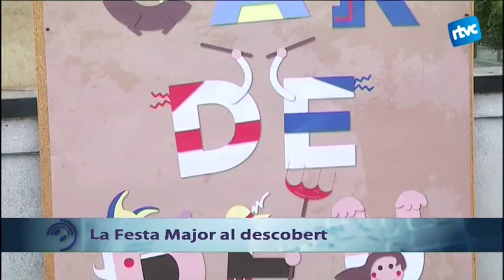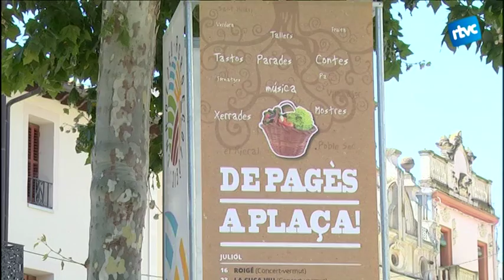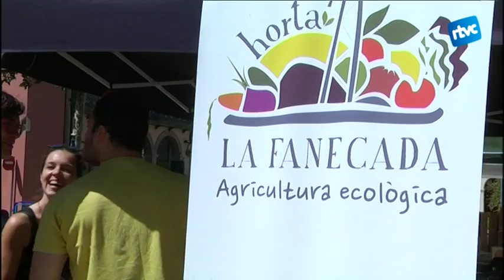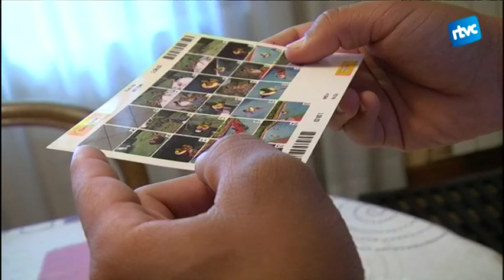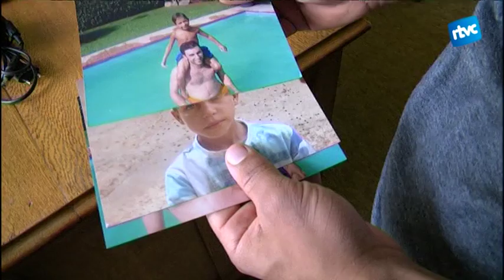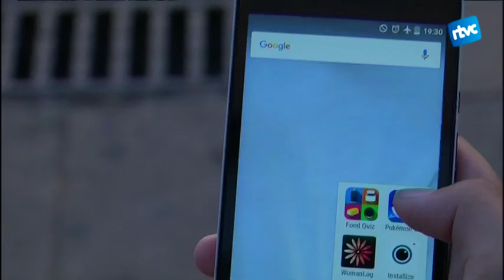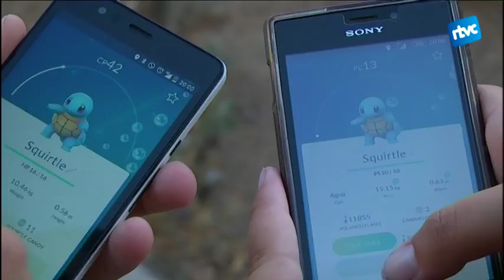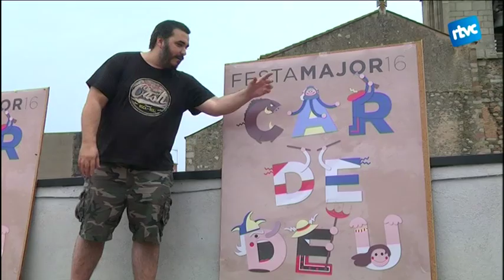Cardedeu Informatiu 21/07/16